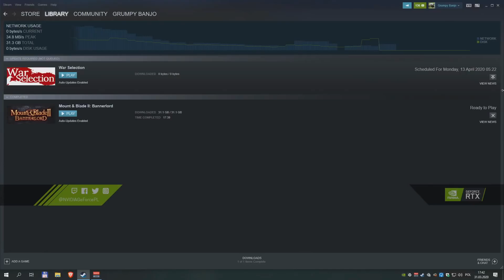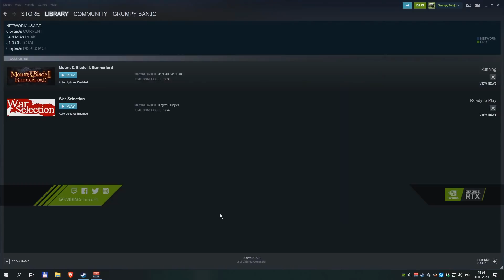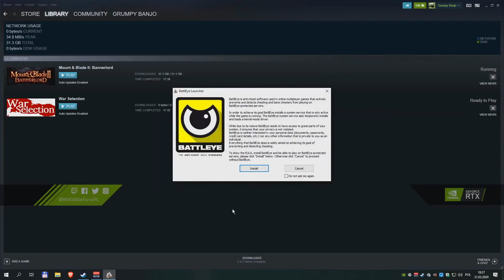Pierwszy Kontakt - Mount & Blade II: Bannerlord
(Ostrożnie!)

Odcinek został zmontowany przez Wonziu

Pozdrawiam,
m.